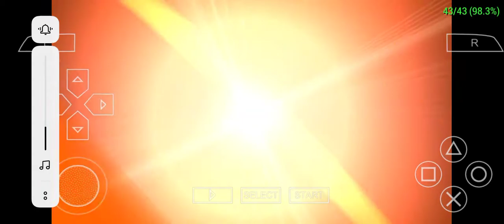Crash Team Racing PPSSPP